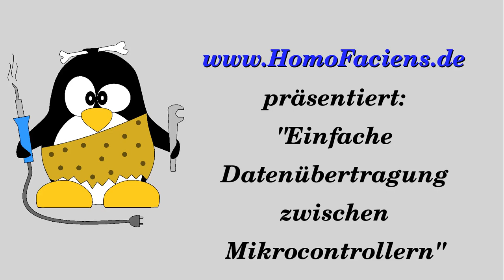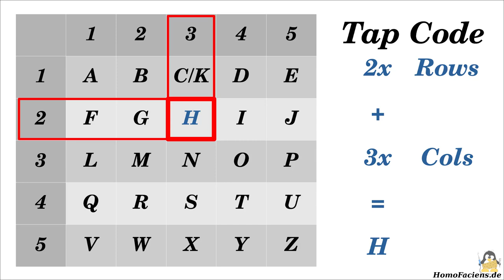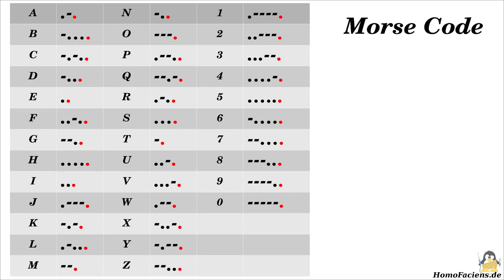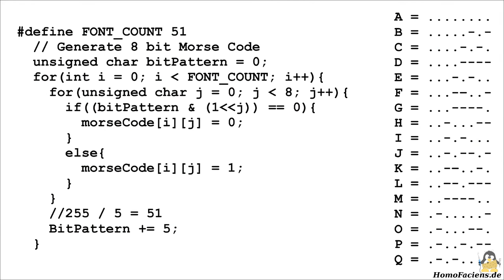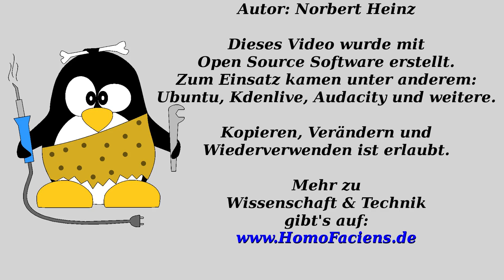Datentransfer zwischen Arduinos mit Morsecode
Inhaltsverzeichnis:
00:00 Einleitung
01:07 Klopfzeichen zählen
02:01 Klopfcode
03:32 Geklopfter Morsecode
05:33 Addressierung
07:31 Morsecode
08:02 Daten empfangen
09:59 Datenaustausch zwischen Mikrocontrollern
12:00 Störgeräusche erkennen
12:38 8 Bit Code
13:52 Grafiken übertragen
15:15 Gummikabel
16:16 Infrarotschnittstelle